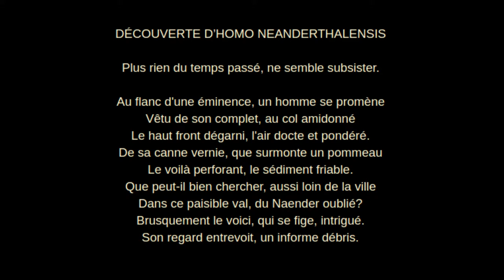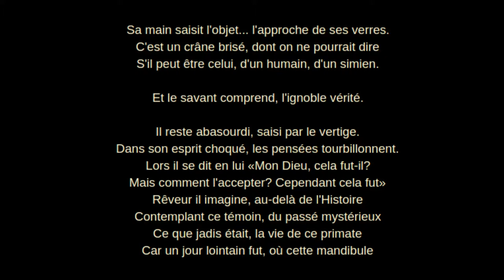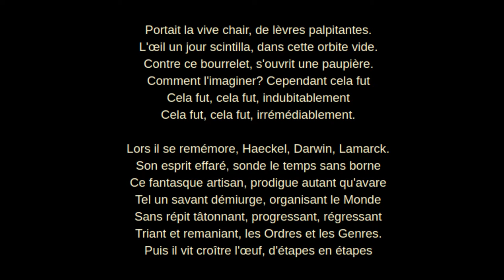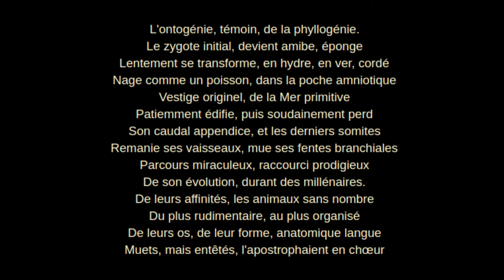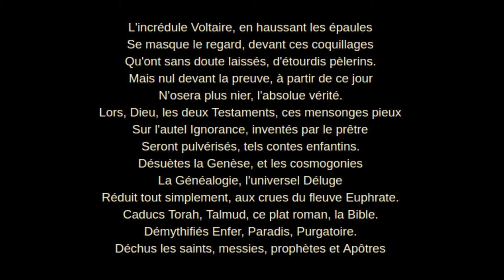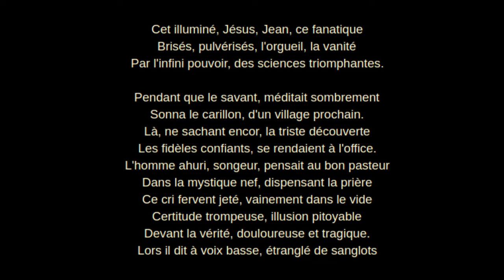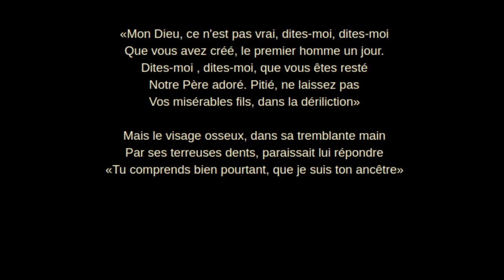Découverte d'Homo Néanderthalensis - poème épique extrait - Claude Ferrandeix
Découverte de l'Homme de Néanderthal dans la vallée du Neander